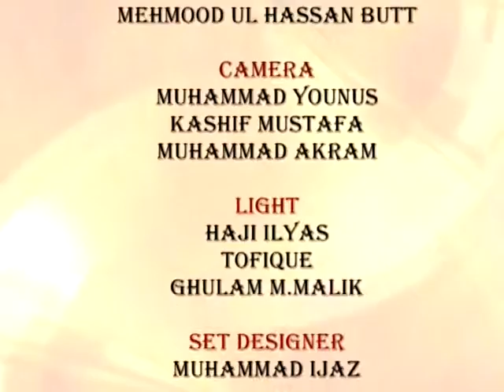History of AIOU: Interview with Past Vice Chancellor Prof. Dr. Mahmood ul Hassan Butt